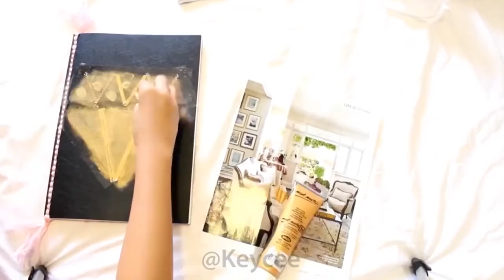Easy Cute Hack | 5Minutes